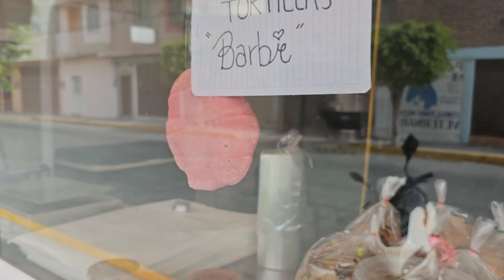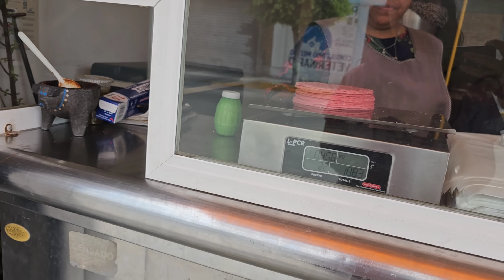Cómo hacer las tortillas de Barbie